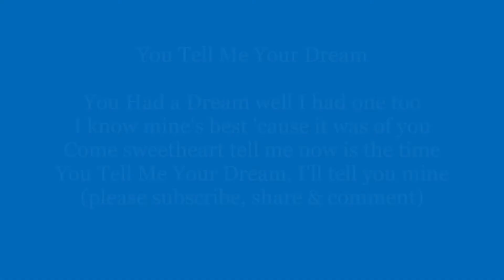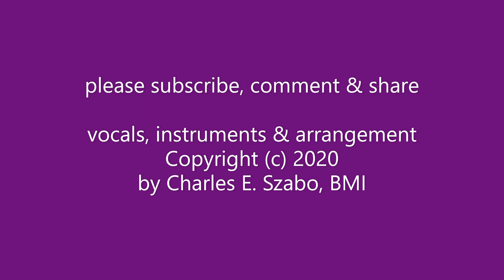You Tell Me Your Dream Lyrics Words had a dream I'll tell you mine sing along music song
You Tell Me Your Dream

You Had a Dream well I had one too
I know mine's best 'cause it was of you
Come sweetheart tell me now is the time
You Tell Me Your Dream, I'll tell you mine